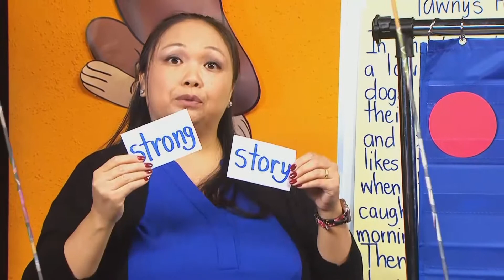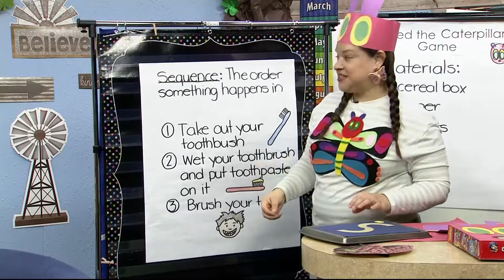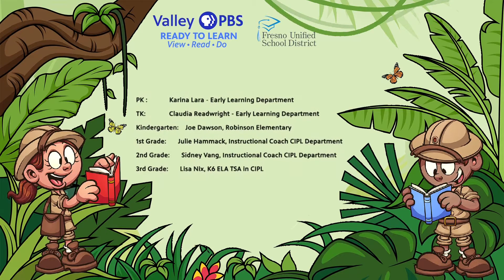PK-337: Feeding The Caterpillar Game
One piece of cake, one strawberry, one piece of cheese... Mrs. Lara is playing the Feeding The Very Hungry Caterpillar Game on Reading Explorers.